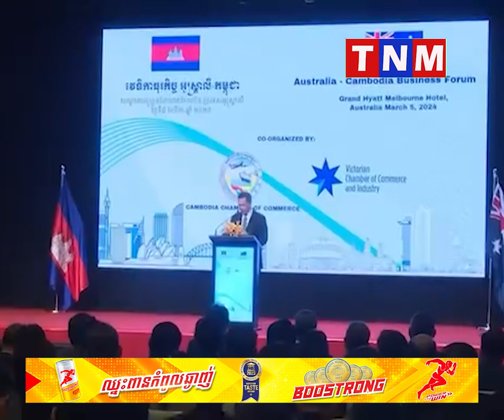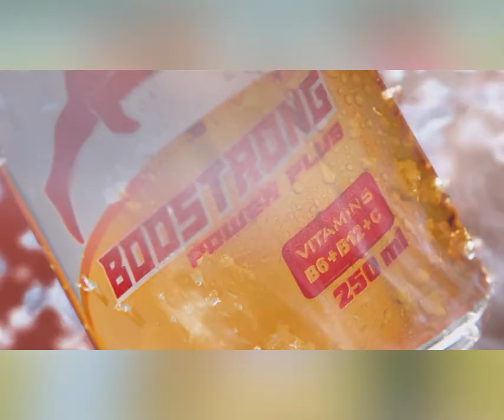អូស្ត្រាលីអញ្ជើញឯកឧត្តមអភិសន្តិបណ្ឌិត ស សុខា បំពេញទស្សនកិច្ចស្វែងយល់អំពីការងារអន្តោប្រ​វេ​សន៍